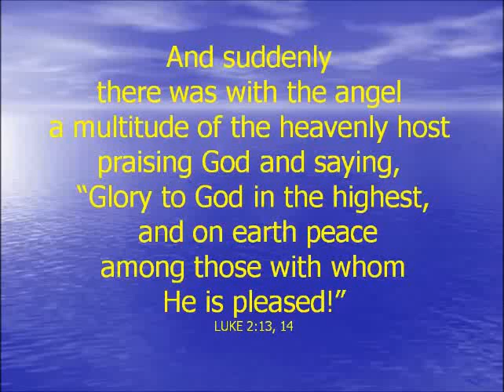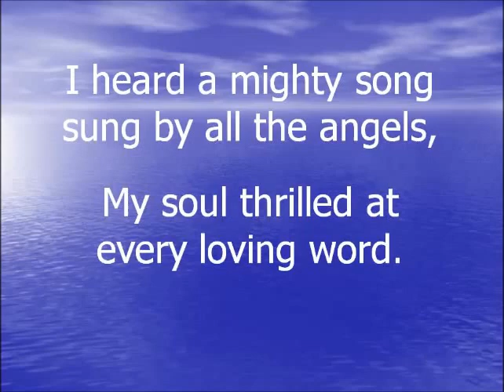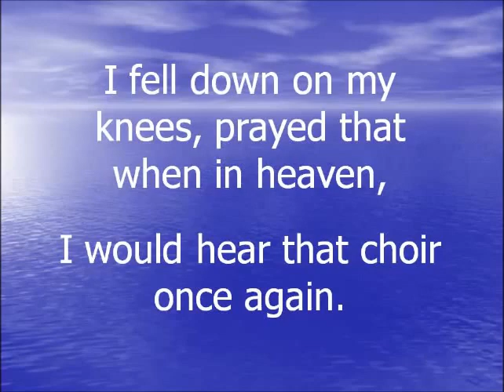God's Choir in the sky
This is one of my favorite songs.